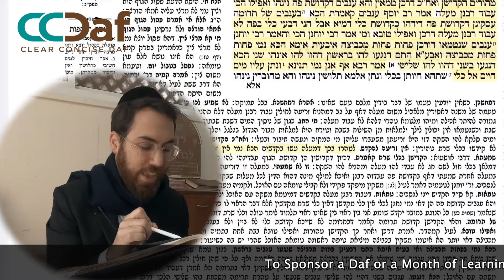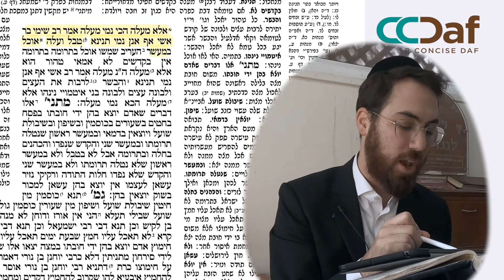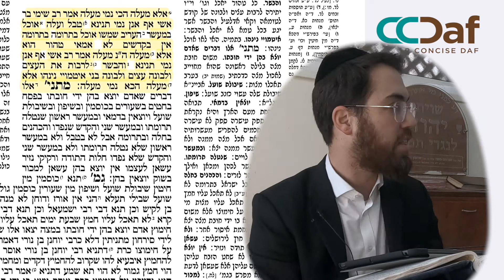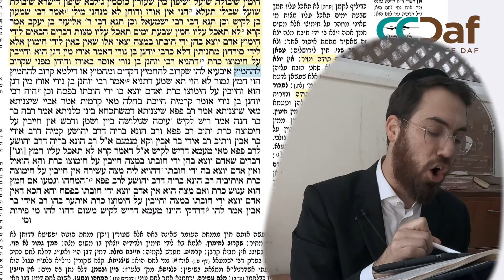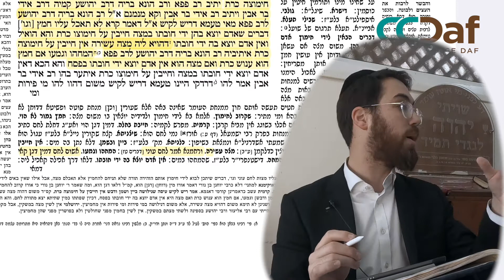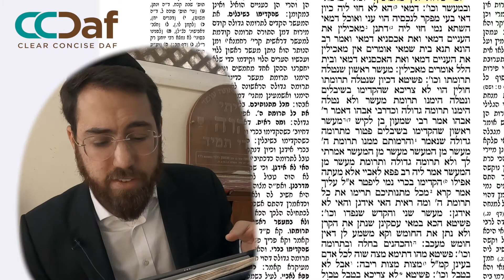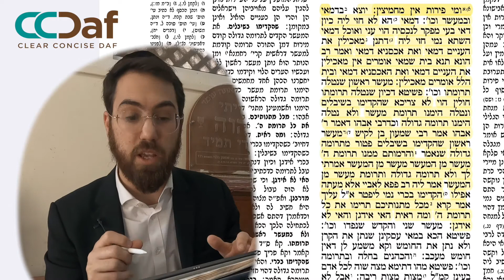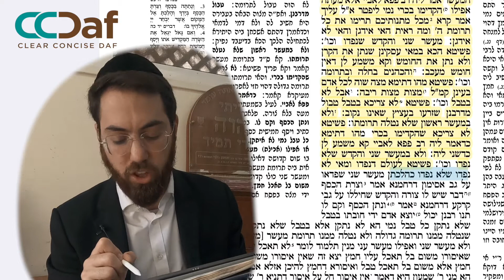Daf Yomi Clear & Concise: Pesachim 35